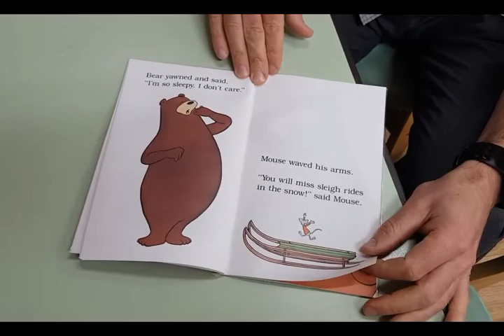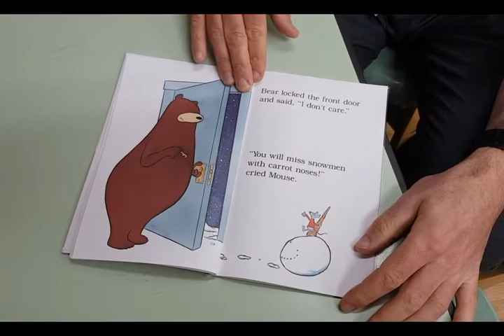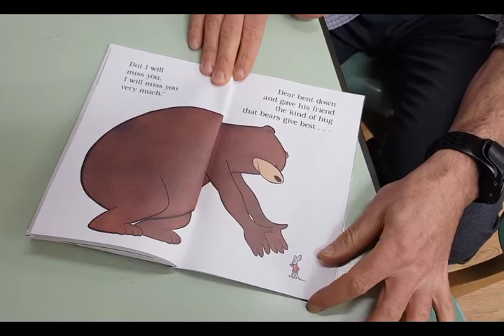Wake Me In Spring